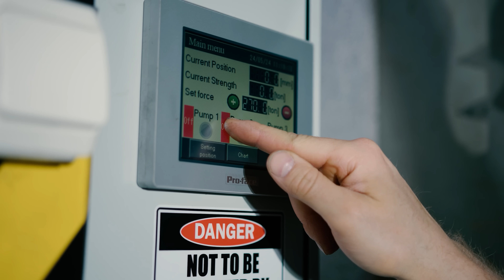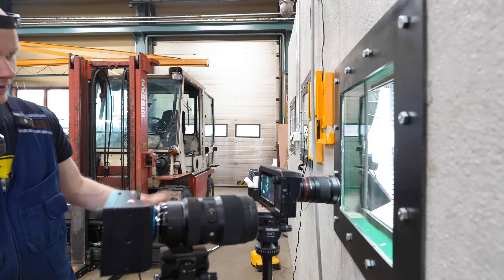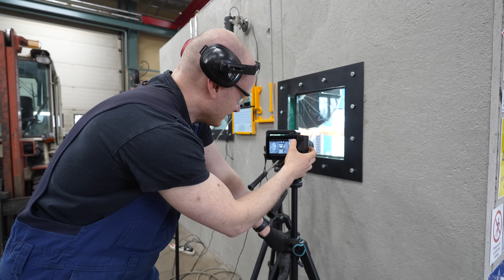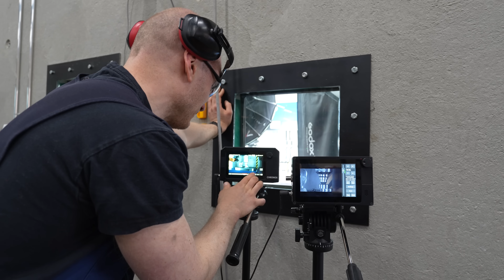Most Dangerous Ball Bearing Crush Ever | BEARING IMPALER 5 000 000!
On Hydraulic Press Channel we push the limits of science and engineering to provide the best ball bearing shrapnell to our viewers! Today we present ball bearing impaler 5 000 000 tool, 100% more shrapnel than with regular press tools and with 50% increase on speed! Don't try this at home! We have bullet proof bunker to keep us safe!